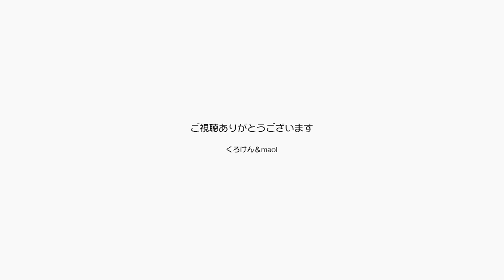パパとママは喉のケアをしながらジャンポンを愛でる【Jean & Pont 2785】2022/3/12 保護猫ジャンけんポン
パパとママは喉の調子を整えるためのスチーム噴射器を使って喉をすっきりさせました。
ジャンくんとポンちゃんはパパとママの歌の異生配信が始まるといつも決まって爆睡しますが、それが終わった途端にベッドから這い出してきてナデナデを要求するのです。
そこで丹念にナデナデしてブラッシングするのですが、まるで歌っててごめんね的な感じがして複雑です。